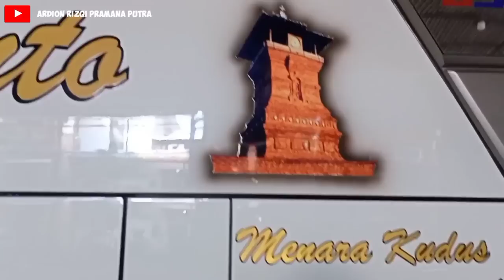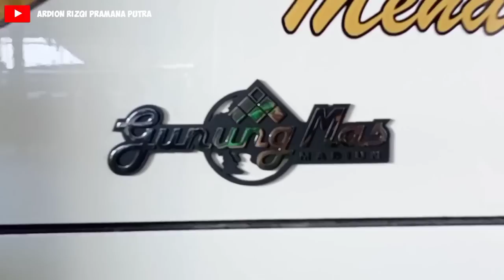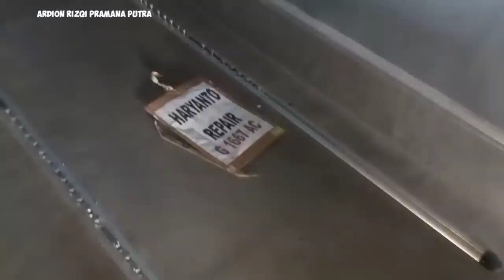Spesial Disiapkan Langsung Pak Haji Haryanto Rilis Bus Desain Antimainstream Gunung Mas Zeppelin G5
Spesial Disiapkan Langsung Pak Haji Haryanto Rilis Bus Desain Antimainstream Gunung Mas Zeppelin G5 Calon HR 013 Team Madura ??
Nah akhirnya setelah kurang lebih 4 tahun terakhir pakai Gunung Mas kini mempercayakan lagi beberapa Chassis bus Mercedes-Benz OH 1626 yang dibuat body baru disana
Era keemasan Po. Haryanto muncul dengan Pak Haji Haryanto bersama Mas Agus turun langsung mengecek persiapan bus baru yang rilis dari Karoseri Gunung Mas berbody Zeppelin G5 Facelift yang memakai headlamp mirip Avante dan stoplamp Volvo / MAN
Nah bus HR 208 ini dulu basicnya Adiputro livery Griffin Scania digunakan ngeline team Pekalongan dan kemudian setelah pakai body Zeppelin G5 rencana akan pindah nomer HR 013 ditempatkan dijalur ramai penumpang yaitu Madura dengan barang bawaan banyak sangat cocok dengan bus ini yang punya bagasi luas
Tampilannya sangat anti-mainstream dengan desain yang sangat berbeda dari kebanyakan bus yang beredar menjadikannya punya ciri khas tersendiri, dan terlihat velg yang dicat kinclong malah seperti memakai velg Sultan Alcoa
Bus ini sewaktu rilis dari Madiun dibawa oleh Mas Kunto Capolista dan kemudian mampir ke garasi pengging untuk mengambil beberapa seat
Muda Perkasa ➡️ MKD Trans ➡️ Po. Haryanto HR 208 ➡️ 013
Jetbus Non HD Adiputro ➡️ Jetbus 2 Non HD ➡️ Zeppelin G5 Gunung Mas